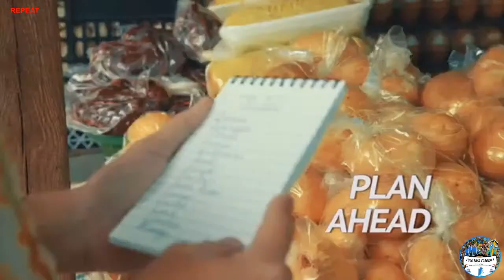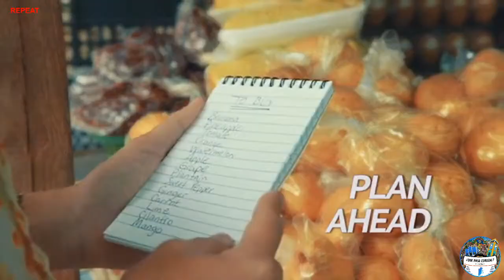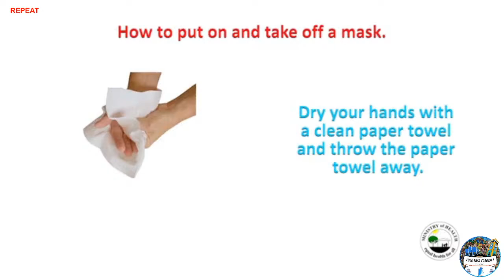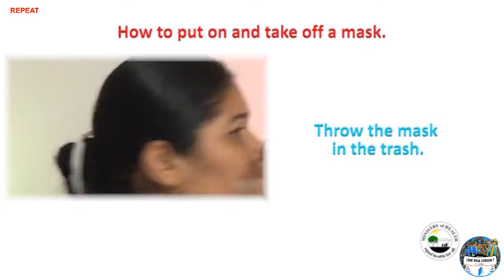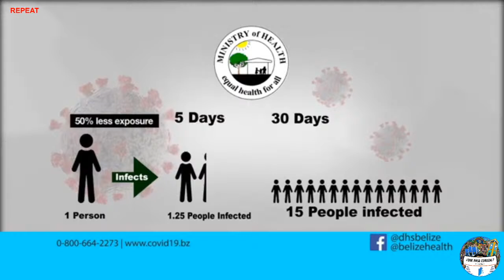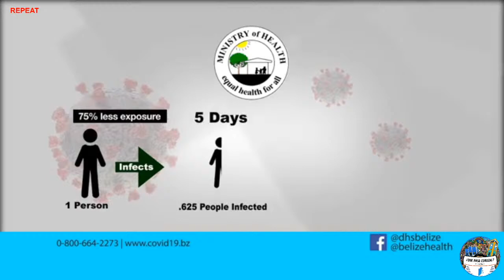Ask The Experts (August 24th)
A repeat stream of today's Ask The Doctors with Dr. Marvin Manzanero.